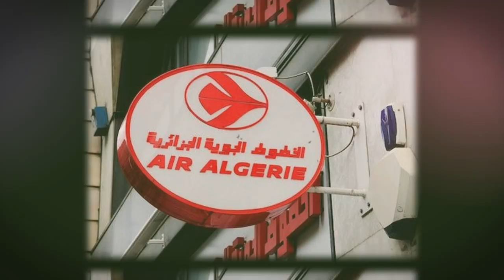Vols internationaux d’Air Algérie : les propositions de Samir Châabna | Karim Tabou condamné ....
Vols internationaux d’Air Algérie : les propositions de Samir Châabna.

Karim Tabou condamné à un an.

Ould Abbès lors de son procès en appel : «J’ai exécuté les instructions du président».